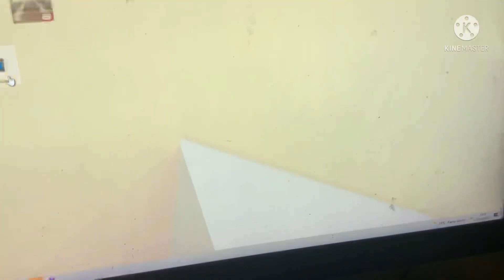Jeffy screaming and all screaming V53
Credits to whoever owns there property in the video